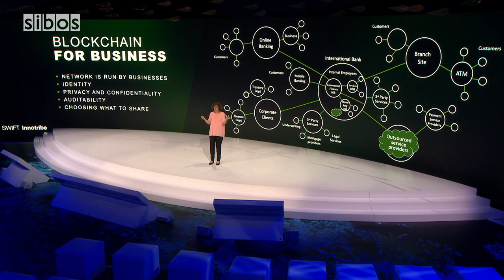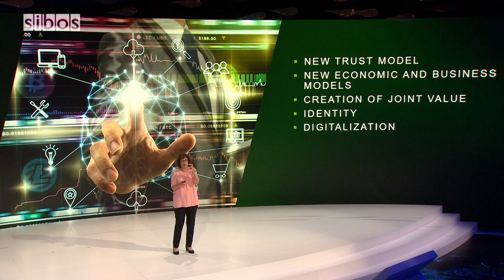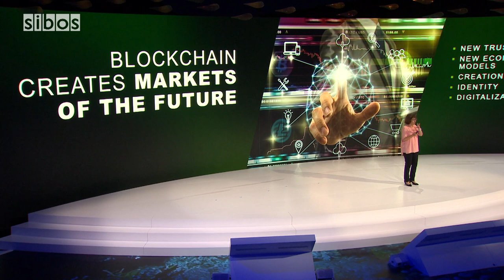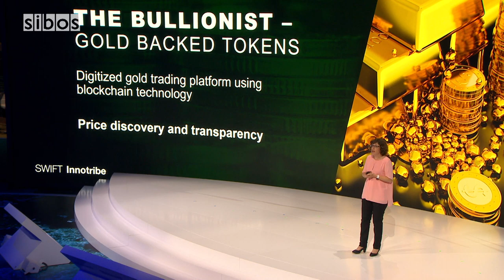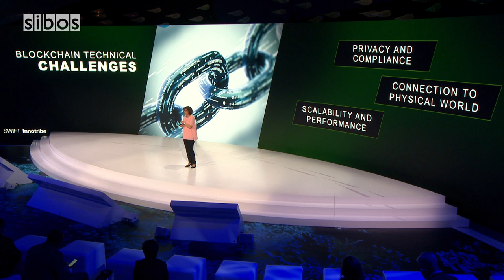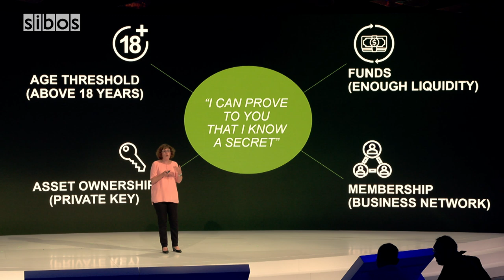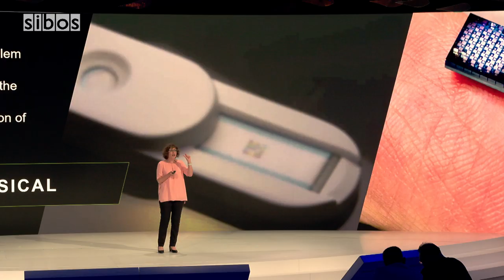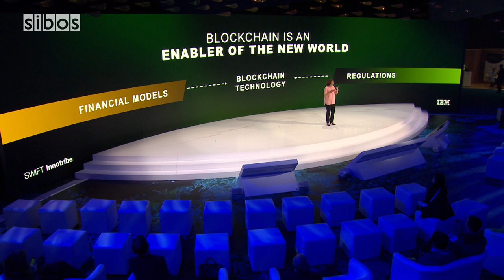Sibos 2019: Sensemaker - Digital markets & asset-backed tokens (Innotribe) - 25 Sept 2019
Vita Bortnikov, Distinguished Engineer, Cloud and Blockchain Platforms at IBM Research, explores digital markets and asset-backed tokens as part the Innotribe Sensemaker sessions.